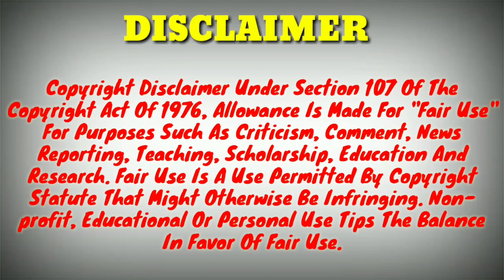Kia Carens Automatic Top Variant Steering Wheel Reveals Official Name|KIA Carens MPV or SUV ?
About This Video 👇

Hi guys, today in this video I will tell you about
Kia Carens Automatic Top Variant Steering Wheel Reveals Official Name. KIA Carens MPV or SUV ? Thank You it's Indian Automobiles.

1) Wire Mic
2) Shot Gun Mic
3) Memory Card
4) Smartphone
5) Power Bank
6) Pendrive
7) My Action Cam